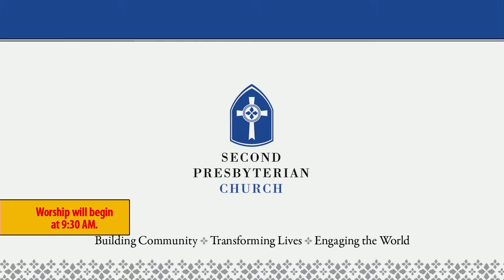01 Prelude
Benedictus, Op. 59 Max Reger
Dale Caldwell, organ